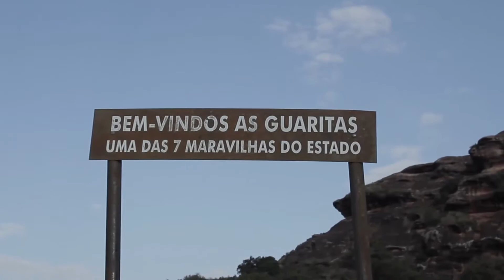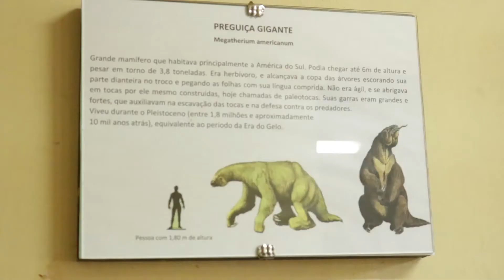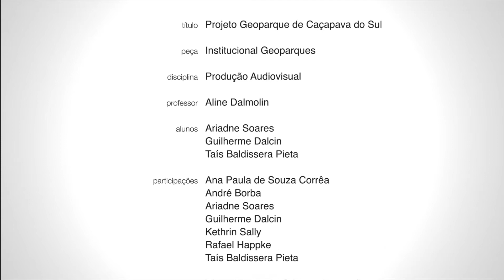Vídeo Institucional do Projeto Geoparque Caçapava, 2019 - Ariadne, Guilherme, Taís e Aline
Vídeo institucional sobre o Geoparque Caçapava, realizado no âmbito da disciplina de Produção Audiovisual do curso de Comunicação Social - Produção Editorial da Universidade Federal de Santa Maria (UFSM).

Produzido durante o primeiro semestre de 2019 pelos estudantes Ariadne Soares, Guilherme Dalcin e Taís Pietá, sob coordenação da professora Aline Roes Dalmolin.

Apoio: Pró-Reitoria de Extensão e Estúdio 21 - Universidade Federal de Santa Maria